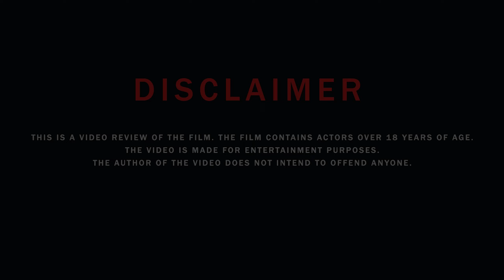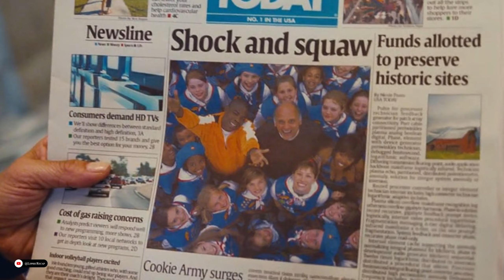After Head Injury Woman Offers All Men To Take Advantage Of Her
Accidental Love, 2015
Movie recap